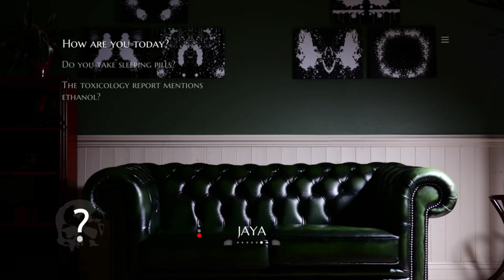One With The Igneous Layer | The Infectious Madness of Doctor Dekker | Ep 33 | Crazy Town Gaming